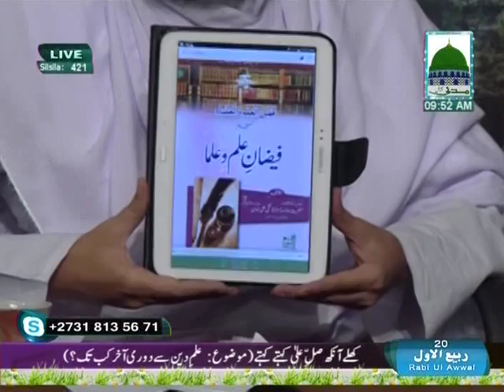Khulay Aankh Sallay Ala Kehtay Kehtay Ep#421 - New Year Special